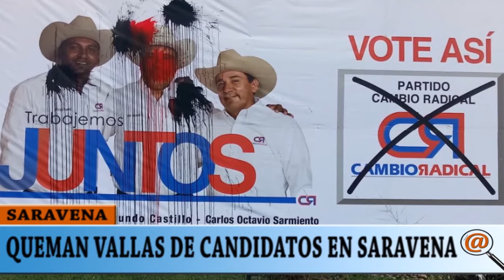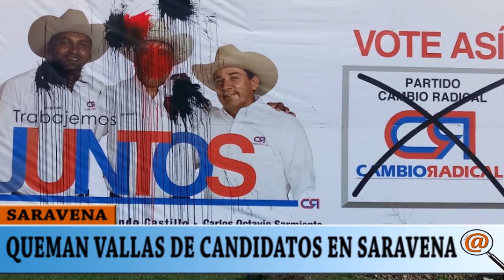VALLAS DE CENTRO DEMOCRÁTICO Y CAMBIO RADICAL HAN SIDO QUEMADAS